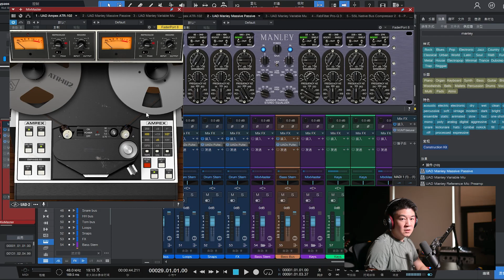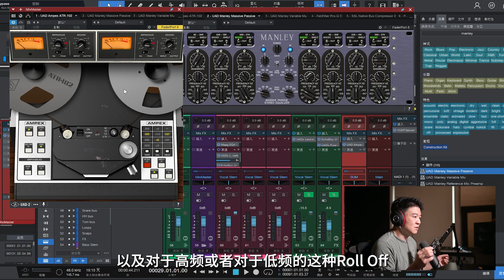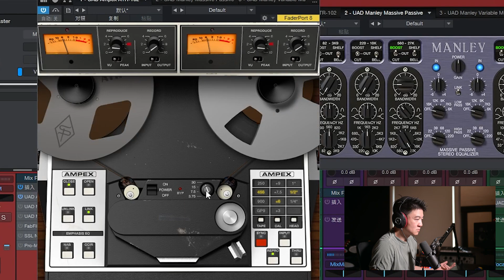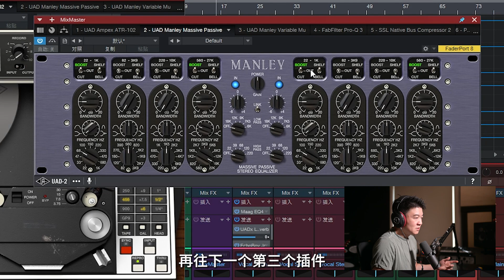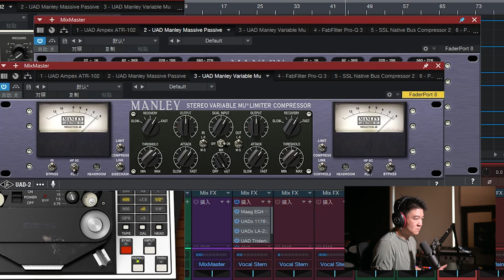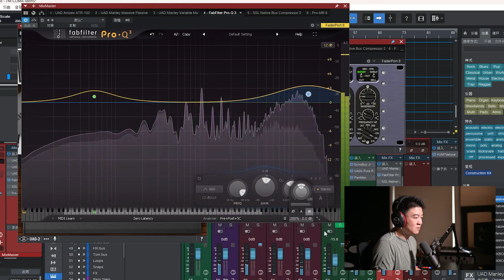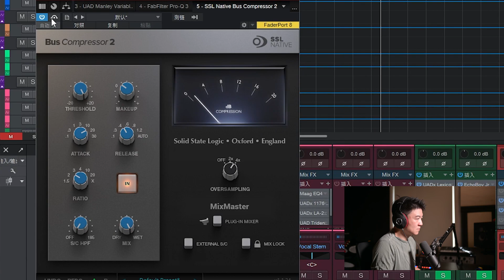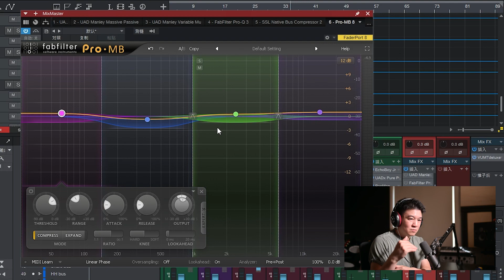【经验分享】我最常用的总线处理插件-给大家思路和参考